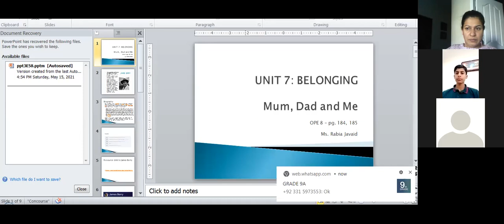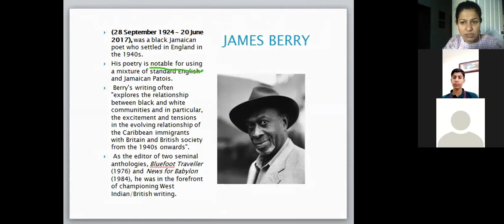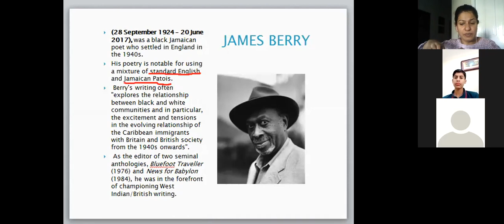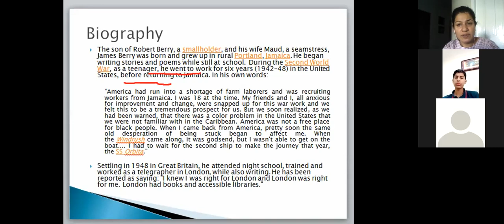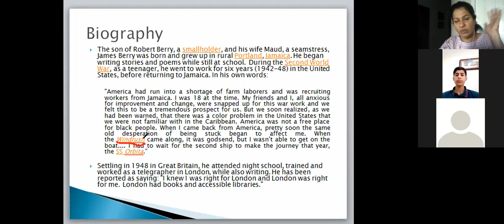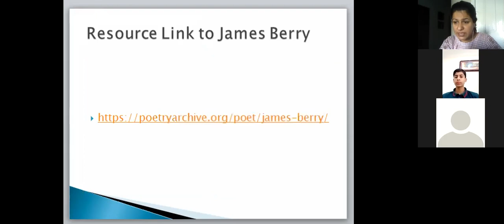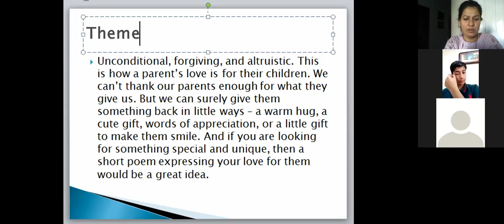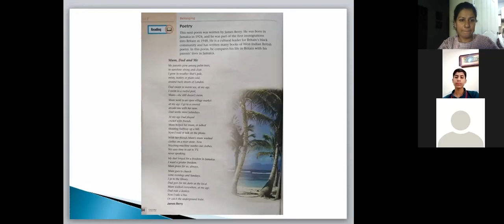Unit 7: Mum, Dad and Me (Part 1)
Details about the poet and background of the poem.